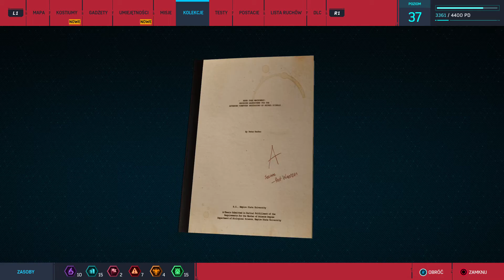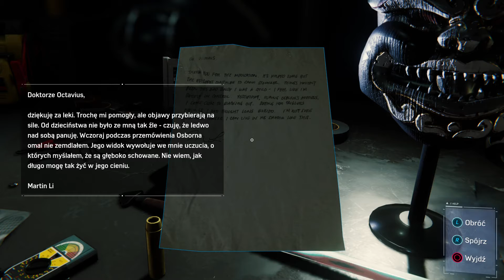ArkadiooGra w "Marvel’s Spider-Man" #20